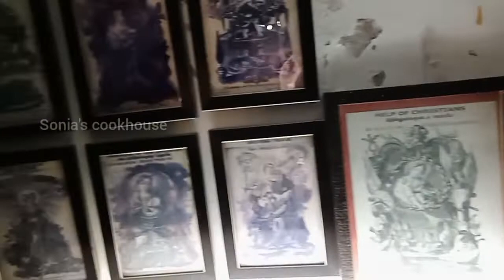My Hubby's birthday celebration | Day Out Vlog - Seashore St.Antony's Shrine | Neelankarai Beach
We Celebrated cake cutting function our home
Then we drive with our car tiago to seashore antonys shrine
Then we had some time in Neelankarai beach

Food/cooking is maybe the only universal thing that really has the power to bring everyone together. No matter what culture, everywhere around the world.